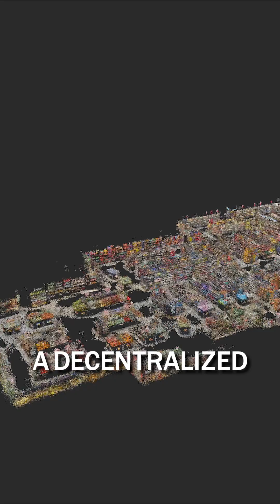Mawari + Auki = AR Like You’ve Never Seen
Mawari and Auki are building the stack for real-world AR: real-time 3D, anchored to location, streamed on demand. 👾🌍